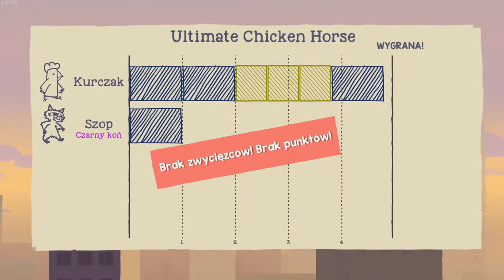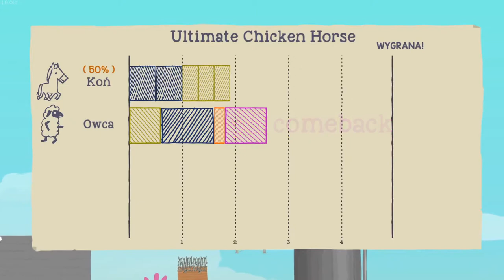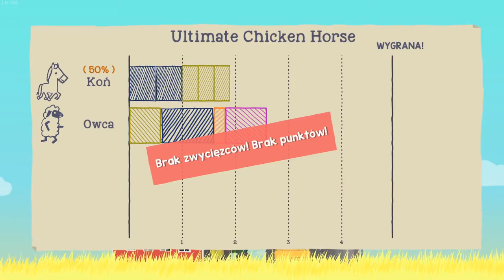Ultymatywny KonioKurczak - GwiezdnyKlucz vs Siostra